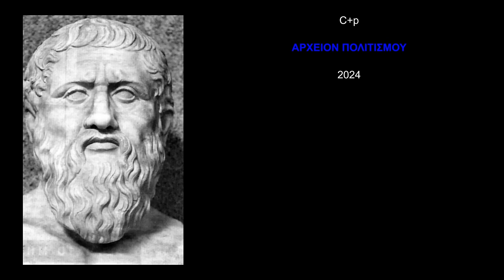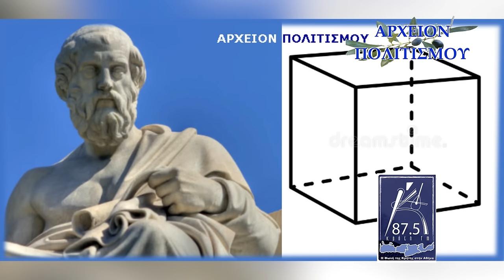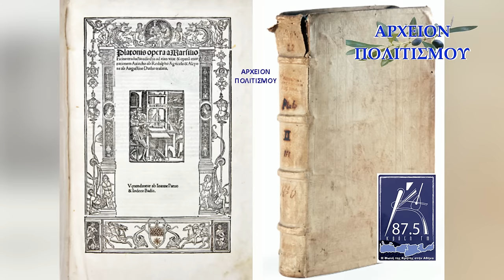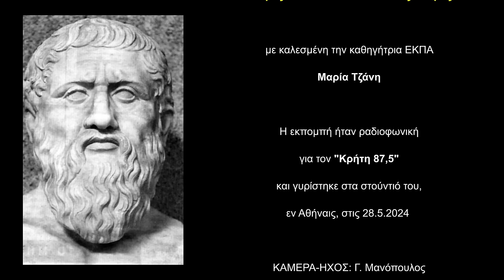Ο Κόσμος των Ιδεών του Πλάτωνος - Μέρος Β'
την εκπομπή του Γιώργου Λεκάκη

με καλεσμένη την καθηγήτρια ΕΚΠΑ
 Μαρία Τζάνη

Η εκπομπή ήταν ραδιοφωνική
για τον "Κρήτη 87,5"
 και γυρίστηκε στα στούντιό του,
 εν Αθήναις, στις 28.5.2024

ΚΑΜΕΡΑ-ΗΧΟΣ: Γ. Μανόπουλος
ΜΟΝΤΑΖ: Θέμης Λεκάκης
ΜΟΥΣΙΚΗ: Γιάννης Κουρκουμέλης

C+p
ΑΡΧΕΙΟΝ ΠΟΛΙΤΙΣΜΟΥ
2024